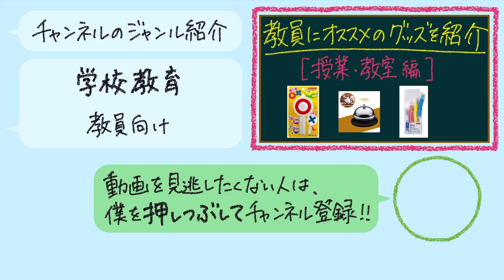【シングルスでボレーボレーの攻防】上松俊貴選手のボレーの構え【2019年ソフトテニス茨城国体 成年男子準決勝2-2】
上松俊貴選手（岡山理大附属高校→早稲田大学）と広岡宙選手（上宮高校→NTT西日本）が、シングルスでボレーボレーの攻防を繰り広げました。

お互い、ショートクロスを使って相手を崩そうとしました。
シングルスでは、ショートクロスを使って相手をコートの外に外に追い出すことが大事。

で、上松選手が前に出ながらツイストを打ち、お互いボレーボレーの攻防へ。

その中での、上松選手のフットワークに注目。
至近距離の攻防の中でも、しっかりとスプリットステップを踏んでいます。

また、ボレーボレーの1本目では、
フォア：バック＝３：７
くらいの比重でディフェンス（予測）をしています。
こうすることで、バック側にボールが来た時には強い打球で返球することができます。
（その代わり、フォア側に来た時は返すだけになりがちですが）

有名選手のプレーを見てみると、こうやって「ヤマを張る」構えをしているのを割と見かけます。

大会名：第74回国民体育大会 いきいき茨城ゆめ国体ソフトテニス競技
日程：2019年9月29,30日
会場：磯原地区公園テニスコート

【高校】
公立高校のソフトテニス部に入部

【大学】
体育会のソフトテニス部に入部

【指導者に】
母校で外部コーチをする
実績のない教え子が優勝して感動
教え子が成長して感動
教え子が関東大会に出場して感動

▶️上松選手（早稲田大）プレイ集　（'１９全国ソフトテニスクラブ対抗選手権より）

★★★最後まで読んでくれたみなさんに今日の一言★★★